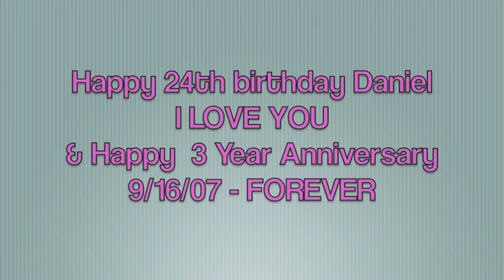MONDAY [9-13] ALTER EGO WEEK: MoFlow AKA the Dappa Rappa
This week is Alter Ego week and we had to come up with a character that will make special appearances in future videos